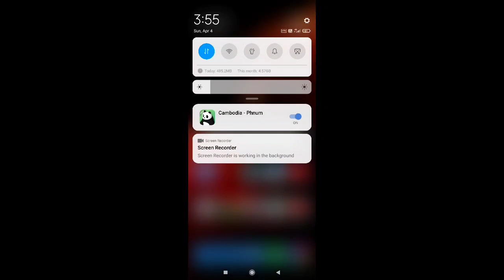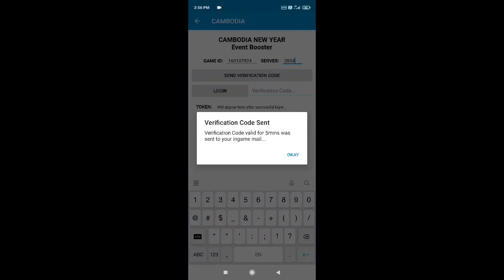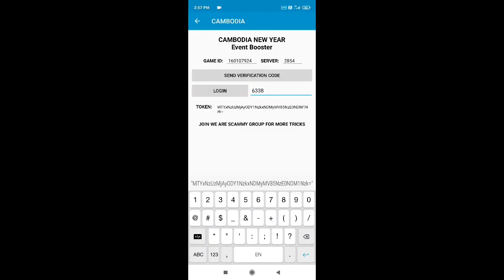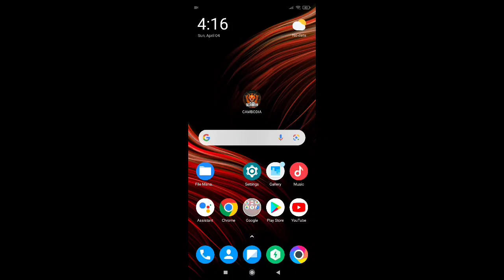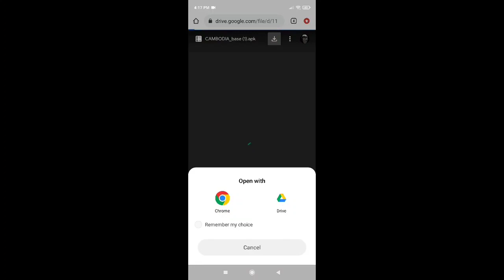Mobile legends free skin by using vpn bruno skin for free without task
Mobile legends new event by using vpn of Cambodia server get free Bruno Street football